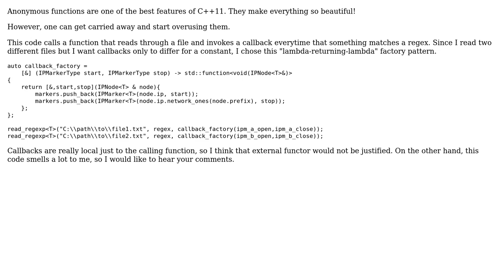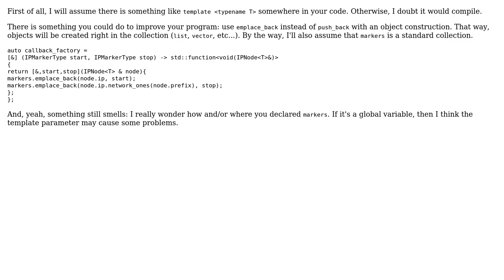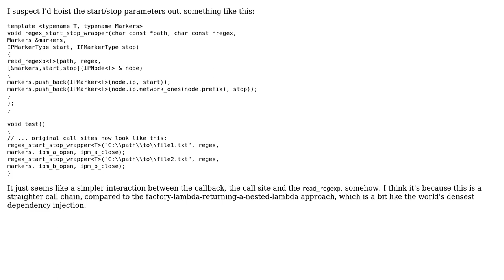C++11 factory pattern with lambdas (2 Solutions!!)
C++11 factory pattern with lambdas